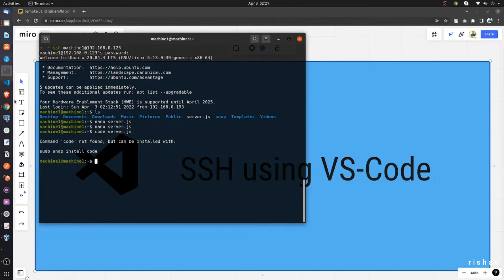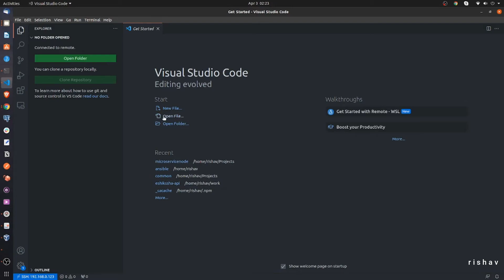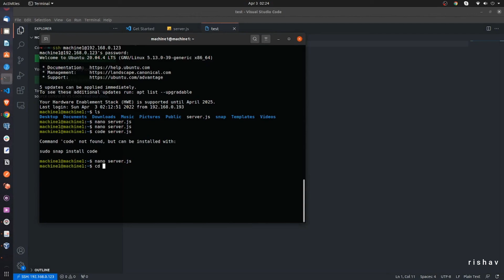SSH remote files Using VSCode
You have a remote machine & you want to access it edit files etc.
But you have been using vscode for its easy to use, and want to use that only. But you don't have vscode in remote machines like instances.
So you can use vscode for this.

If you like the video please give a 👍
Feedback & suggestions are also welcomed.